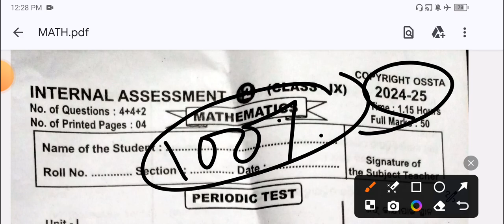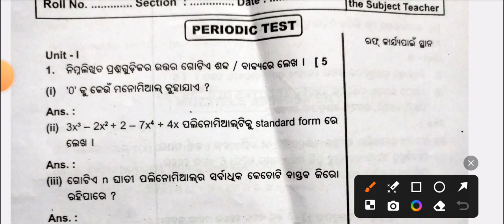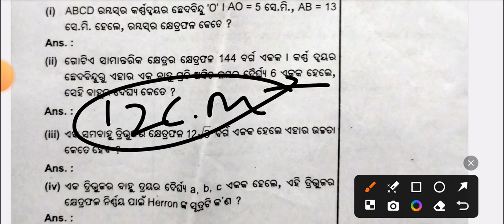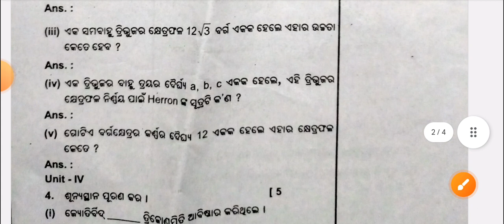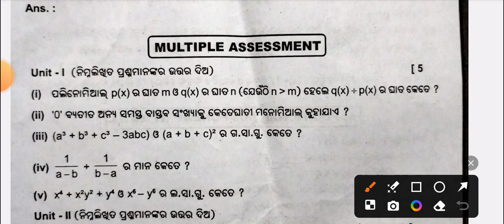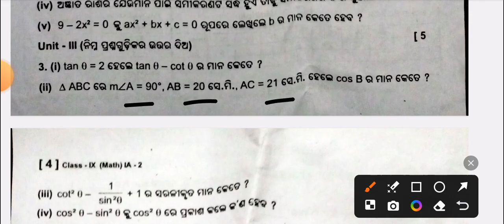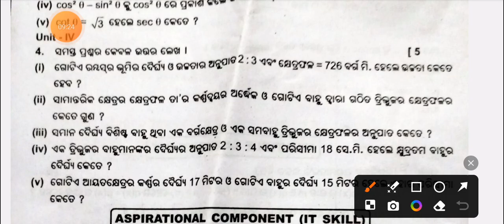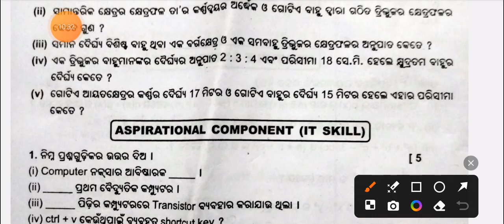9th class IA-2 exam math real question paper 2024// class 9 fa2 exam math real question with answers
9th class IA-2 exam math real question paper 2024// class 9 fa2 exam math real question with answers

9th class FA-2 Math exam question answer  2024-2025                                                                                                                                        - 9 th class internal assessment -2 math odia question answer 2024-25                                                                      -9th class formative assessment -2 math question answer  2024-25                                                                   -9th classs ia2 math question paper
9th class ia2 ganita question paper 2024
9th class fa2 math exam 2024 question
answer
9th class ia2 math question paper 2024
9th class ia2 math exam 2024 question
answer
9th class fa2 math exam
9th class ia2 math question paper
2024
9th class ia2 math question paper
2024
9th class ia2 sanskrit real question paper 2024
9th class ia2 question paper
9th class ia2 sanskrit question paper
2023-24
9th classs ia2 math question paper
9th class ia2 math question paper 2024
9th class fa2 exam math 2024 question
answer
9th class ia2 math question paper 2024
9th class ia2 exam 2024 question
answer
9th class ia2 math exam
9th class fa2 math question paper
2024
9th class fa2 math real question paper
2024
9th class ia2 hindi real question paper
9th class ia2 math question paper 2022
9th class ia2 math real question paper
9th class fa2 math question paper
2023-249th classs ia2 math
9th class ia2 sanskrit question paper 2024
9th class ia2 math question paper 2024
9th class ia2 math question paper 2024
subjective
9th class fa2 math subjective question
9th class ia2 math question paper 2024
9th class ia2 math question answer
9th class fa2 math real question answer
9 class fa2 math question answer 2024
9 class ia2 math question answer 2024
9th class mil ia2 math real question paper 2024
class 9 ia2 math real question paper